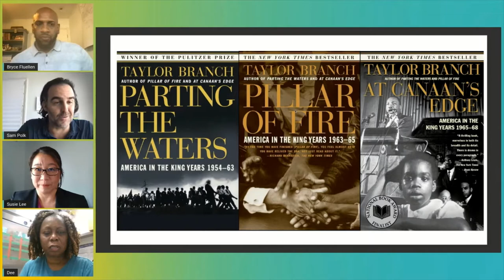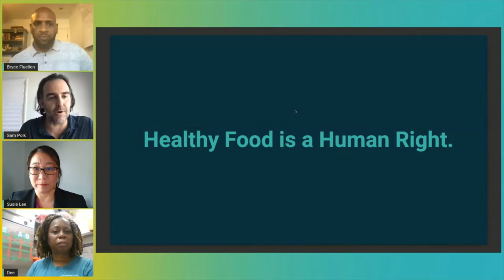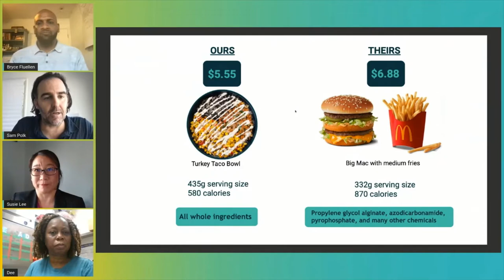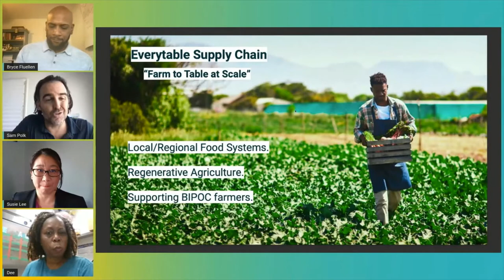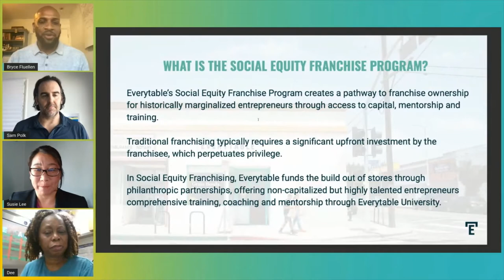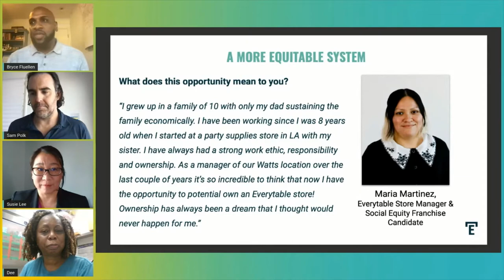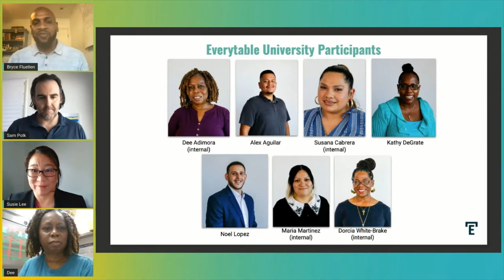SPECTRUM21 - Radical Social Enterprise: Healthy Food Access, Racial Equity and Economic Justice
SPECTRUM21: Color of Money - September 22, 2021

Women and entrepreneurs of color have the talent, acumen and lived experience to be lucrative business owners. However, the lack of equitable investment capital often hinders their ability to thrive. Hear first-hand how Everytable, a mission-driven food company, is tackling the racial wealth gap by shoring up financial support for budding entrepreneurs through its radical social equity franchise model. Everytable illustrates a venture that can absorb multiple forms of investments and simultaneously tackle economic inequality, food equity and community health in an innovative, disruptive way.

Susie Lee, Program Related Investments Officer - W.K. KELLOGG FOUNDATION
Bryce Fluellen, Executive Director of Social Equity Franchise - EVERYTABLE
Sam Polk, Founder & CEO - EVERYTABLE
Kaster (Dee) Garrett-Adimora, Store Manager & Everytable University Participant - EVERYTABLE